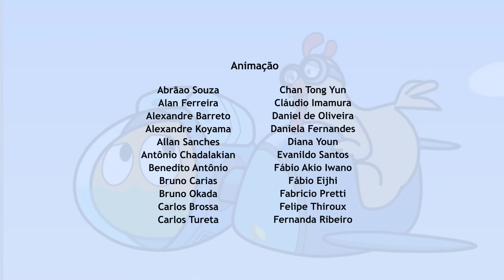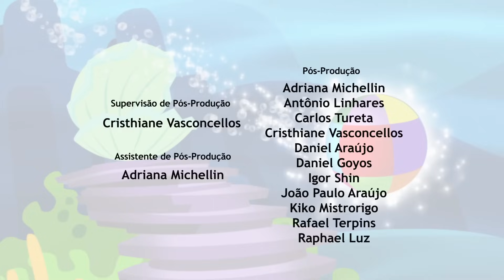Peixonauta, O caso do sumiço das cestas de pic-nic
Os animais do Parque das Árvores Felizes começam a pegar as cestas de piquenique e nossos heróis precisam investigar a causa de tanta confusão.